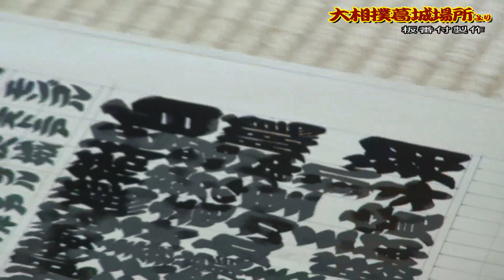大相撲葛城場所より 板番付製作